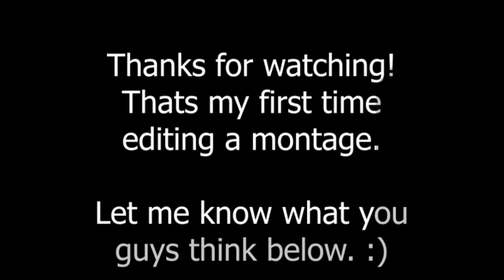Call Of Duty Modern Warfare (First Edit)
Hi guys and gals I hope you like my first time editing a COD montage. Plenty of learning to be done, I plan on making a second as I really enjoyed this one.